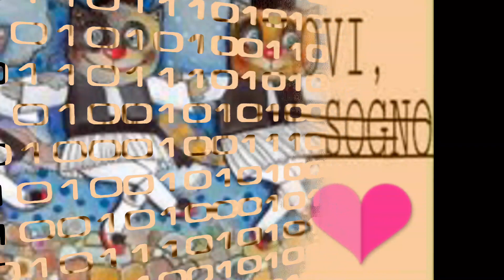Ballo di gruppo vino greco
Eseguito da Maria Stella e il suo gruppo